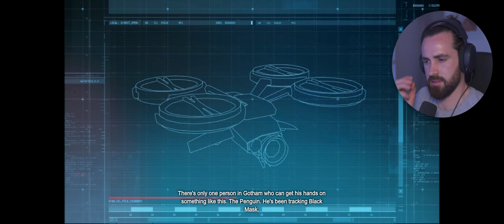Batman Arkham Origins Walk Through Part 2 - ELECTROCUTIONER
Batman Arkham Origins full walk through Part 2

Welcome to the official Batman Arkham series, where we will cover the entire full game across the 4 games in the series.

- Arkham Asylum
- Arkham City
- Arkham Origins
- Arkham Knight